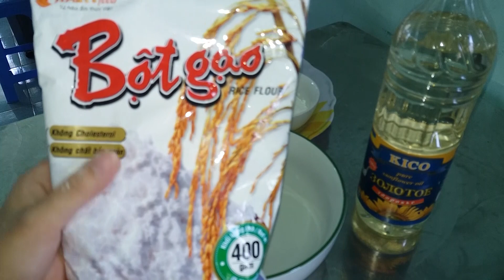BÁNH CANH Bồ Câu Gà - Bột Xắt_ Ngon lạ lùng~CS Cần Thơ Hg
Món Bánh canh này rất ngon, hương vị rất đận đà, nước rất ngọt, thịt bồ câu thơm ngon. Xin mời Các Cô chú các anh chị các bạn cùng xem
 cho vui nha.